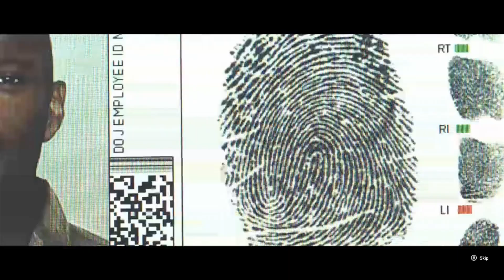Ronins Rainbow Six Siege Teaser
Quick Re-edit of my Trailer for Rainbow Six. Original got banned by youtube so not really what i wanted but here you go anyways.